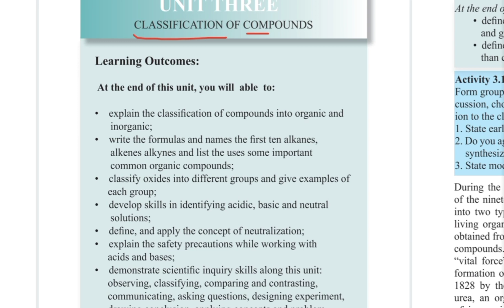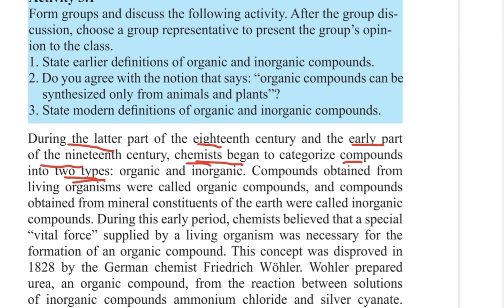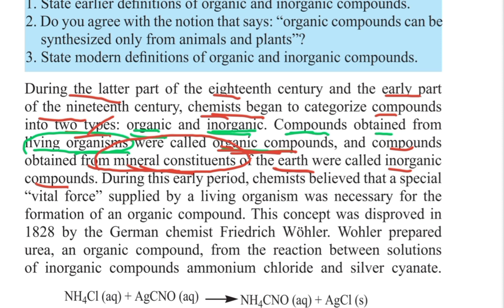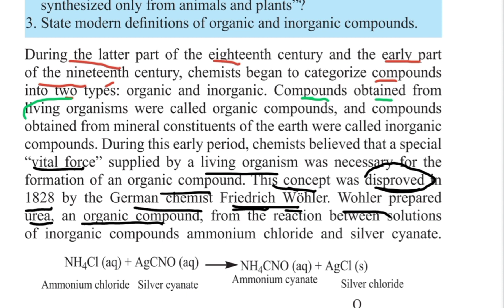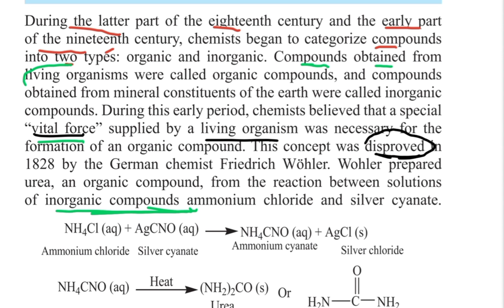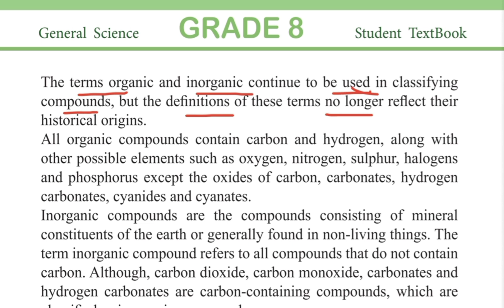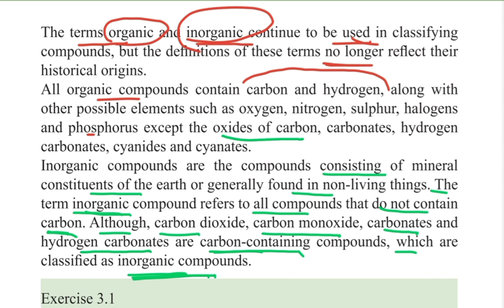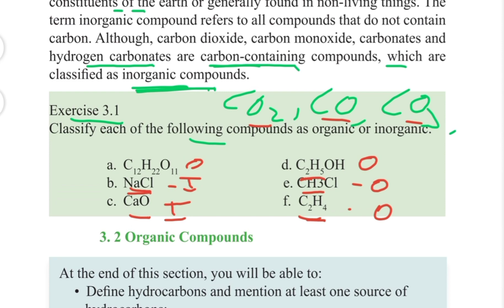Grade 8 General Science 3#1 Classification Of Compound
Classification Of Compound
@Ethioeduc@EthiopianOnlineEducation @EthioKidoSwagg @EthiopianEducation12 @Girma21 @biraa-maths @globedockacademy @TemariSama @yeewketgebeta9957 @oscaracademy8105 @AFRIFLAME